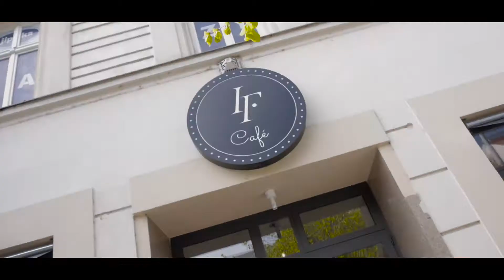Je skoro JARO! | Vlog 04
Krátký vlog ze Stromovky, kde jsme si zajezdili na boardech a vyhlíželi jarní dny! A taky jsme ochutnali skvělé IF Café, které bylo neuvěřitelné! Rozhodně doporučuji! Morfujem!

FRIENDS

PŘEHLED

GEAR

iPhone 6s (použito na točení mého monologu :D z důvodu absence kamery)
B-roll - GH3 + 12-55mm

SLEDUJ MĚ